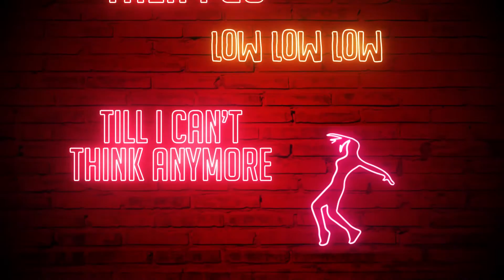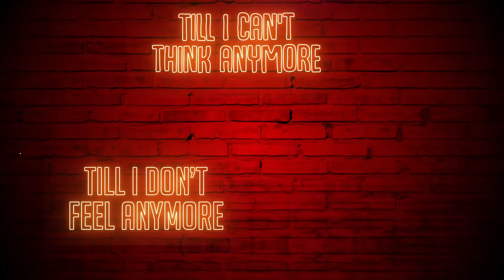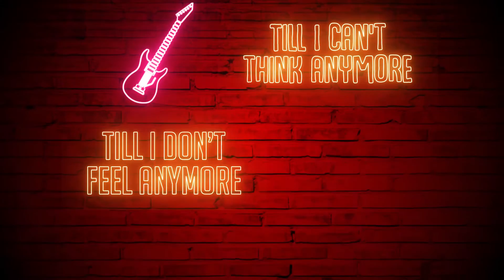Moliy ft Kkeda - Loud (Lyric Video)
Moliy "Wondergirl" EP available now.

LYRICS ::::::::::::::::::::::

Yeah it’s over I don’t wanna ,
Be sober
I go higher I go lower
Yeah burn am
I go blow am, blow am
I’m riding the wave ,I’m vibing
Where the party at I’m sliding through
Yeah you know how I do
Four five shots in row
You know how it go
You know how it go go go
Six Seven then I go low
Then I go low low low

Till I can’t think anymore
Till I don’t feel anymore 4x

It’s five am I’ve been up since ten
Rolling a blunt and smoking it up
Red cup inna mi hand and I don’t need a man
All I need is that feeling
A couple hours pon cloud 9
Don’t worry I go take my time
I let it take control I’m on a roll
Please put it pon rewind
This is priceless
This feeling is timeless
When my minds in a mess
You take away the stress
I need another round
I need that loud
Yeahh
Yeahh

Higher than higher than higher than high
Higher than high, sky high 2x

Unauthorized upload of this video unto any YouTube channel is prohibited.